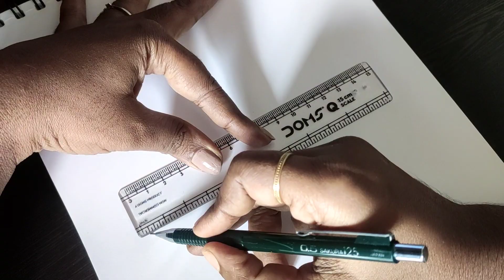Happy New Year Mandala Art|Mandala Art step by step|How to draw mandala art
Hi friends welcome to Vennila YL Creations

🌸 2023 drawing with mandala art|2023 mandala art 🌸

Materials Used

- Drawing sheet (180GSM,size A4)
- HB pencil
- Artline Fine Line
- Compass
- Eraser

Drawing Book(A4)
Brustro Technical pen
MICRON pen
Blending stump
jelly roll (white)
Mobile Stand for Video Recording

***my Other Letter (Alphabet) mandala video***

My Creative Mandala art video

New Year is the time or day currently at which a new calendar year begins and the calendar's year count increments by one. Many cultures celebrate the event in some manner. In the Gregorian calendar, the most widely used calendar system today, New Year occurs on January 1 (New Year's Day, preceded by New Year's Eve). This was also the first day of the year in the original Julian calendar and the Roman calendar